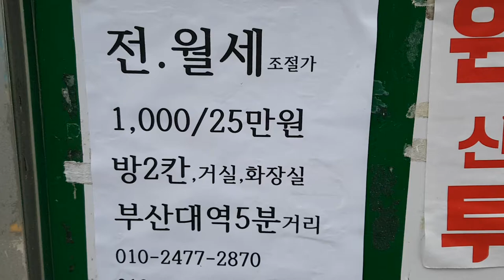20181230 부산대 방세